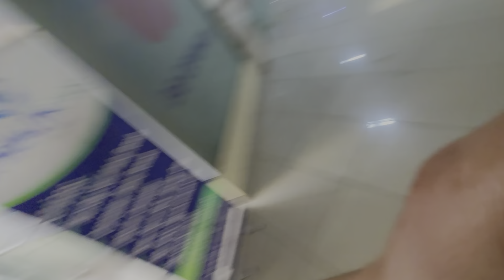ਨਵੀਂ ਗੱਡੀ ਦੀ ਤਿਆਰੀ 🚗 ? || Purewal Vlogs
Hey friends, Paramjit Singh this side & thank alot for watching my videos. Please "LIKE" the video if you enjoyed watching or also "COMMENT" if you want to Suggest something or Appreciate.